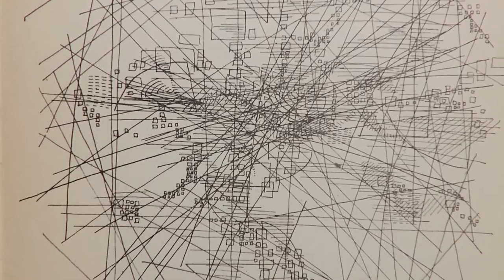Joan Claret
(Barcelona, 1929 - Barcelona 2014) Artista abstracte caracteritzat per la creació d'espais il·lusoris basats en la geometria. Cursa estudis d'arquitectura i es llicencia en filosofia, vinculat a la sala Gaspar on formarà part de l'activitat "Homenatge a Velázquez" portada a la Biennal de Venècia; "Grafismes" amb el grup "0 figura"; "El Objeto", amb Tharrats, Subirachs,... i altres exposicions interessants on ha exposat amb Clavé, Gudiol, Tàpies, Todó i amb artistes europeus i nord-americans com Pollock, Burri, Mathieu, Riopelle i de Kooning.